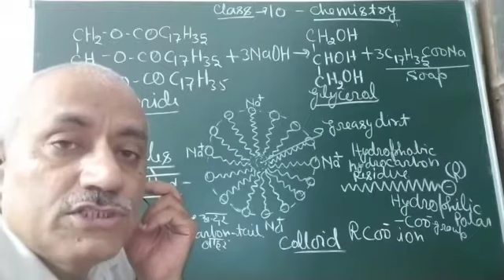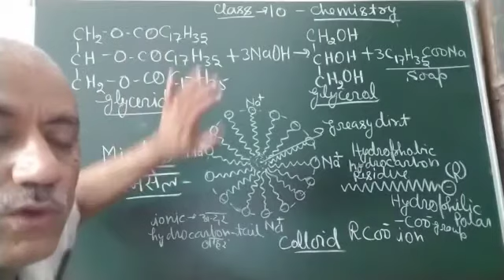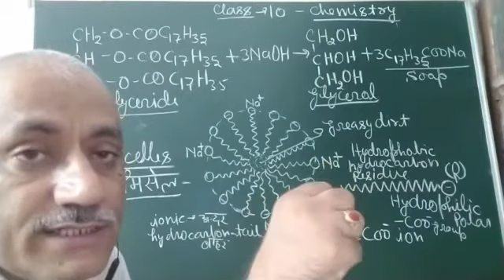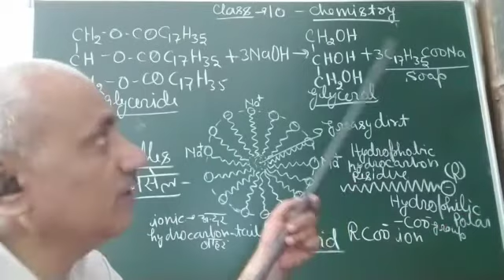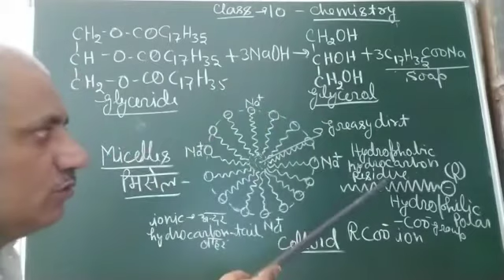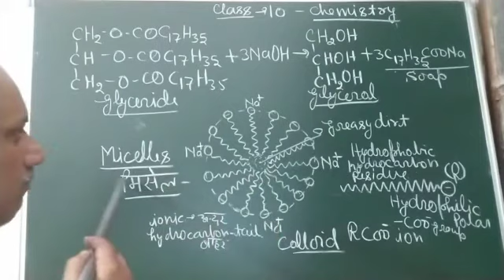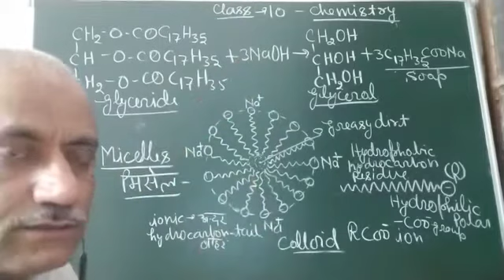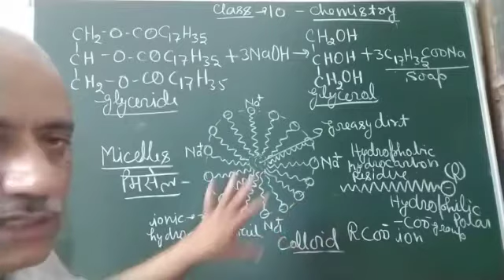CARBON AND ITS COMPOUNDS, CLASS- 10,SOAP AND MICELLES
Preparation of soap, Micelles